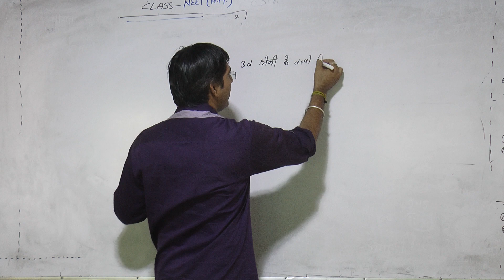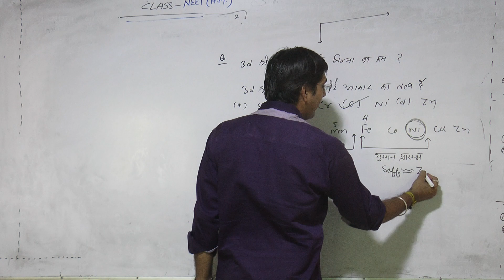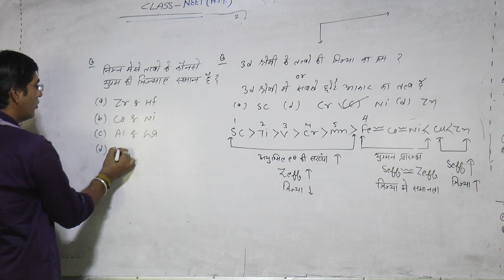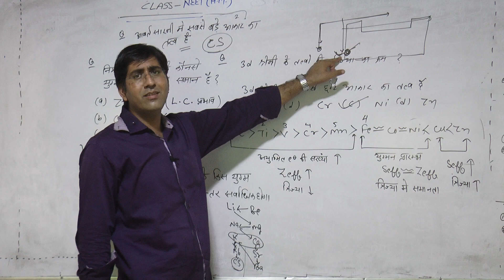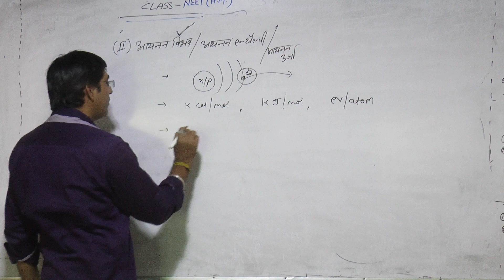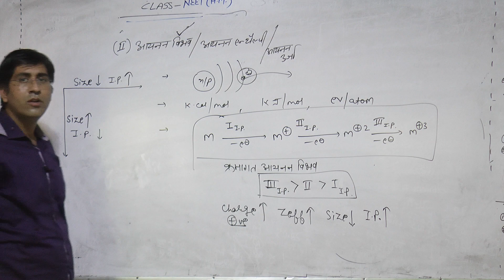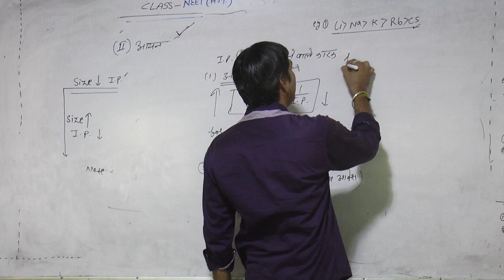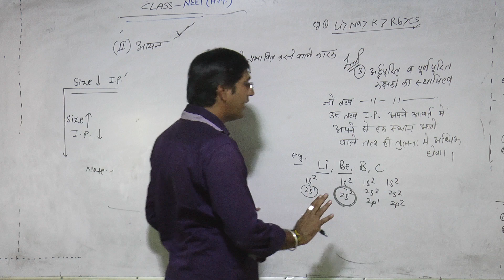Periodic Table - NEET - Lect - 09 Part-1 By AP sir